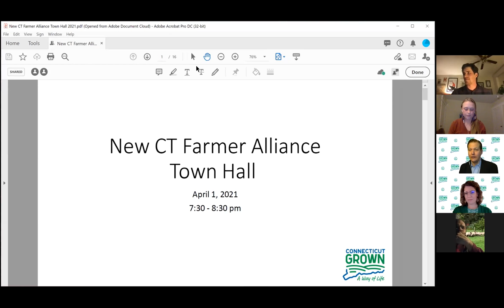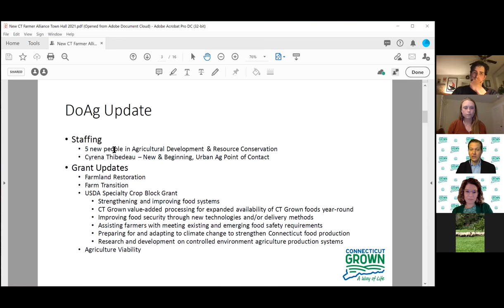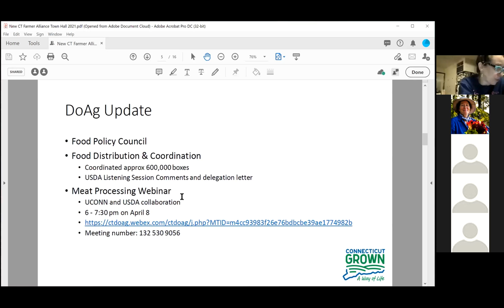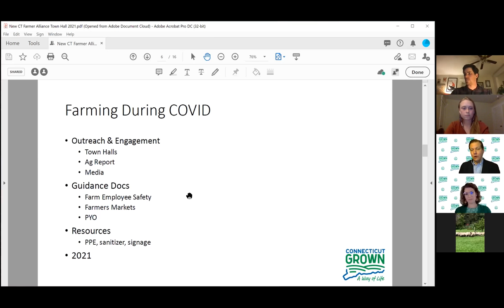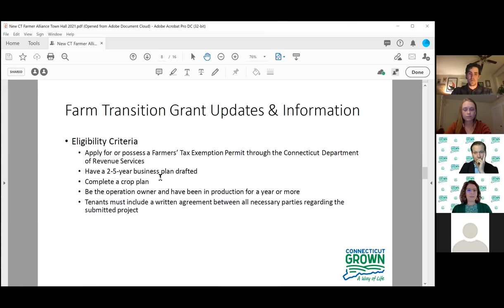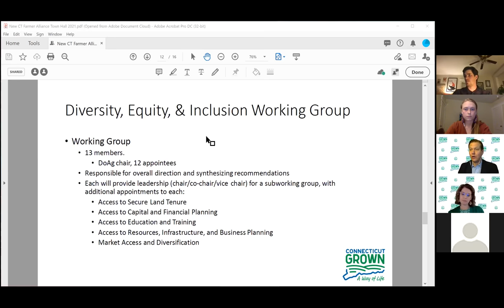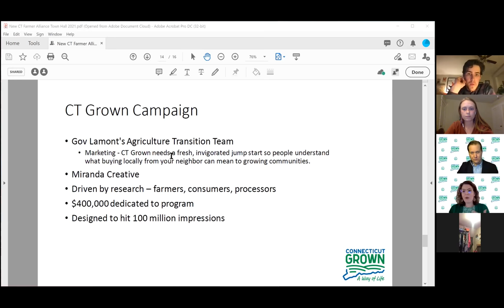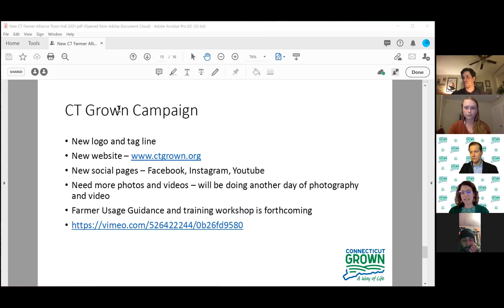Town Hall with the CT Department of Agriculture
Join the New Connecticut Farmer Alliance in conversation with Commissioner of Ag Bryan Hurlburt and Director of the Bureau of Ag Development and Resource Conservation, Jaime Smith.

The live event occurred April 1, 2021. We discussed, among other things:

-Farming through the pandemic (year 2!)

-The Farm Transition Grant, including the 5 new application categories for 2021

-The Department's new Diversity, Equity, and Inclusion in CT Ag working group.

-The recently re-launched CT Grown Campaign

More info on the Department's Diversity, Equity, and Inclusion Working Group (and to self nominate)

New CT Grown Campaign and check out their new promo video!